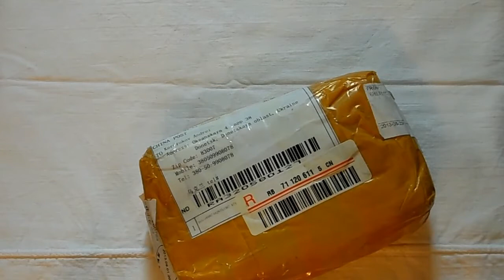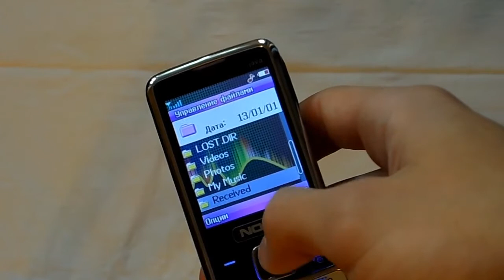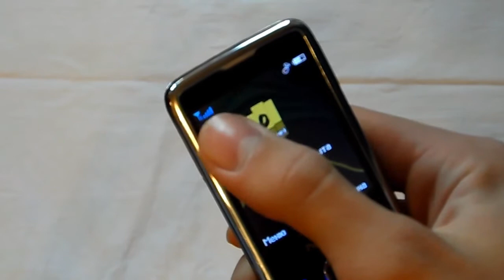Обзор отличного телефона - копии NOKIA 6700 Dual sim из Китая за 25$ (Aliexpress)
Обзор отличного телефона - копии NOKIA 6700 Dual sim из Китая (Aliexpress)

Идеальная звонилка, если вам нужно простозвонить и общаться по телефону - это лучший варинат.
Дешевая цена и элегантный вид - лучшие достоинства этого телефона.

Представляю вам интересный и полезный канал на тему покупок на Таобао (taobao). Каждое видео на моем канале посвящено посылкам с Taobao и все что с этим связанно! Тут вы узнаете как покупать на Taobao и как сделать заказ из Китая. Так же вы увидите обзор Taobao как торговой площадки, увидите мои отзывы о aliexpress, а так же научитесь самостоятельно совершать покупки на taobao! И научитесь делать это правильно ! Так же тут вы найдете видео моих посылок из Китая. И покупки на Taobao станут для вас сплошным удовольствием !